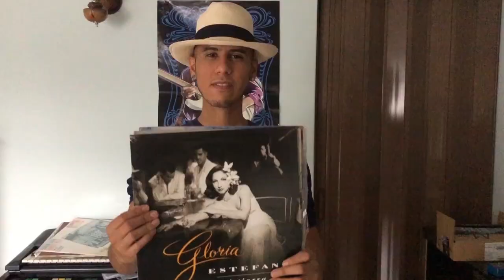VIDEO OFICIAL "DE VACACIONES" - MALEMBE 2021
Letra y Música por René Baños
Arreglos: René Baños
Adaptación: Malembe

Dirección: Daniel Oseches
Concepto: Malembe y Daniel Oseches
Animación: Luis Tortola

Malembe es:
Jorge Luis Pernia - Voz
José Villagran - Trombón y Coros
Eleazar Bellorin - Bajo
Ernesto "Tito" Ramos - Tres Cubano, Guitarra y Coros
Diego Contreras - Tres Cubano, Guitarra y Coros
Eliezer "El Chamo" Suárez - Percusión y Coros

Invitado Especial: Francisco Páez

Orden de Aparición:
1. Jonás Mendez
2. Alonso Sanoja Y Caterina Del Gaudio
3. Dayanna Echeverria
4. Soledad Pernia Colmenares
5. Jorge Alejandro Pernia Vargas
6. Joaquín Andrés Pernia Vargas
7. Gaby Edmenger y Jacobo Flores "Salsa Latin Guatemala"
8. Audrey Cordón
9. Sofi Miranda
10. Andrea Suárez
11. Maria Daniela Jiménez
12. Miguel Irañeta
13. Lemuria Gómez
14. Gabriel Blanco "Academia Raíces Unlimited"